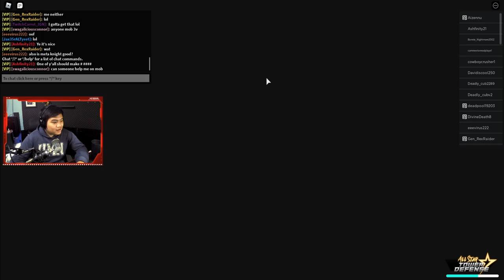[META-KNIGHT / SUZAKU] UNIT OP MACAM APA INI - All Star Tower Defense Roblox Indonesia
Nanti malam kita main astd lagi buat kumpulin gems!

Spec PC kentang :
- GTX 1050ti
- Asrock h110m-hdv
- Logitech G403

Ciaooo!!